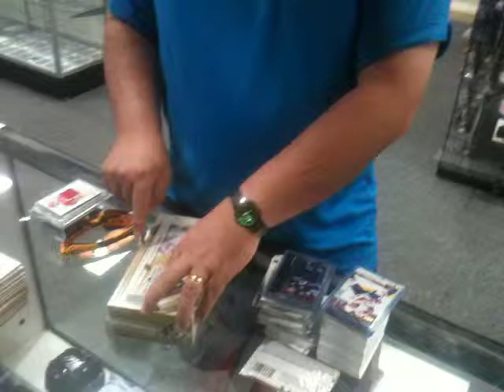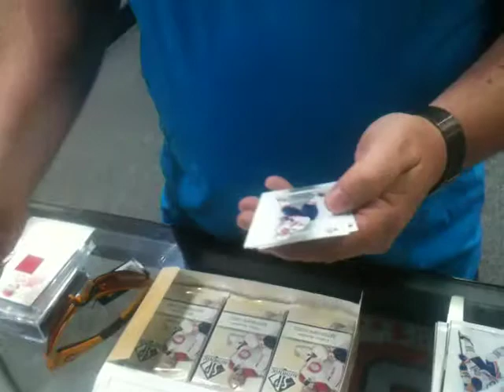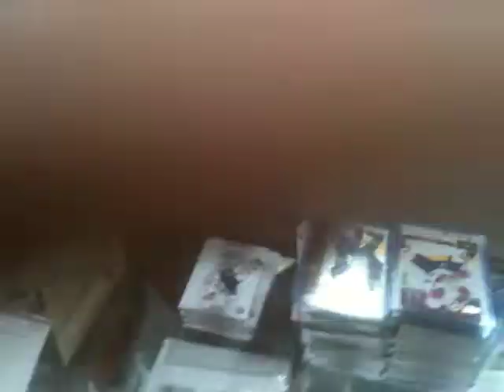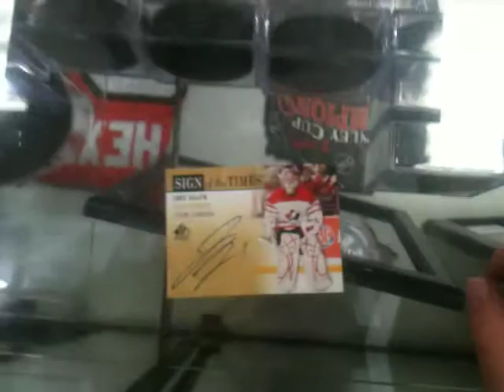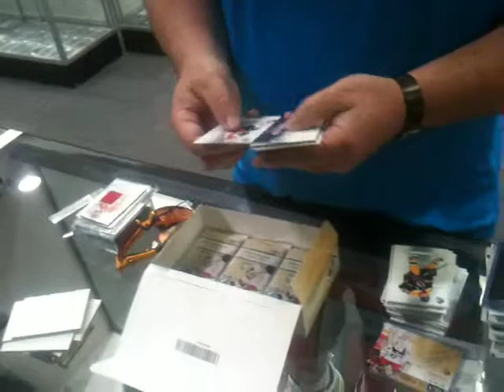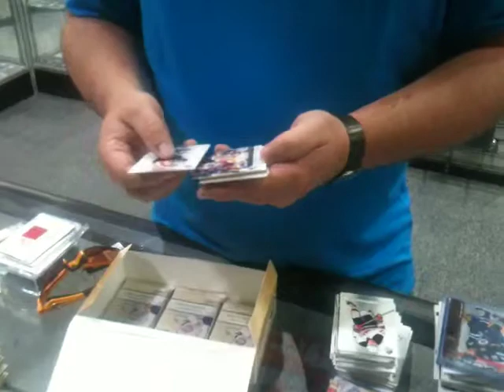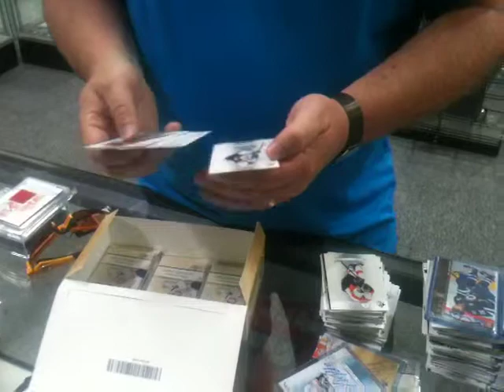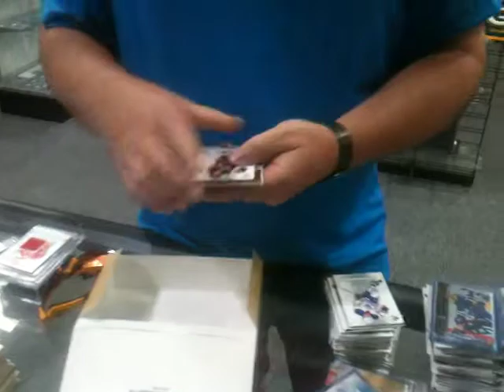Mike's 2013 SP Authentic Hockey Box Break